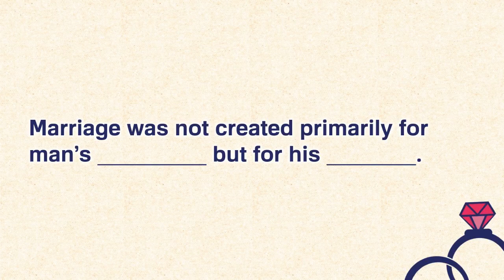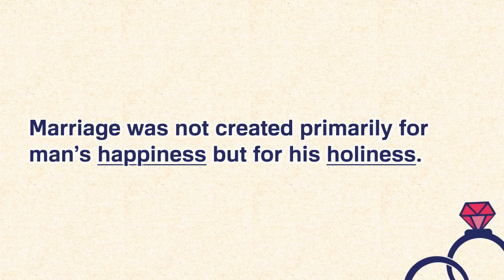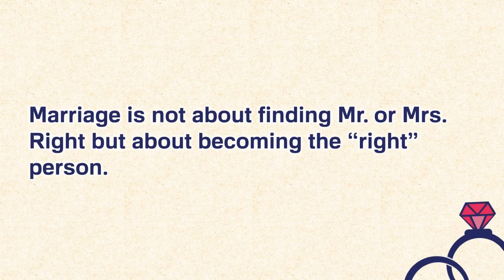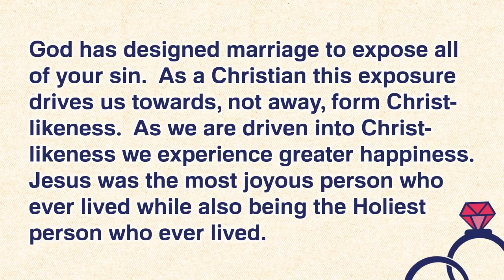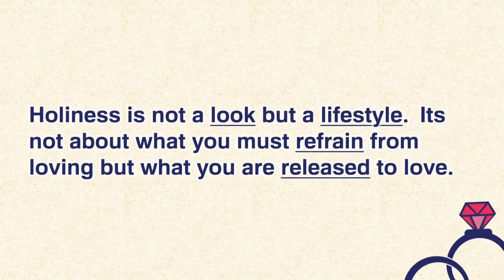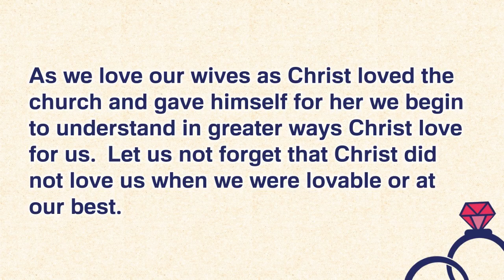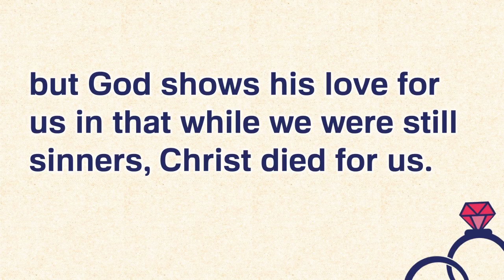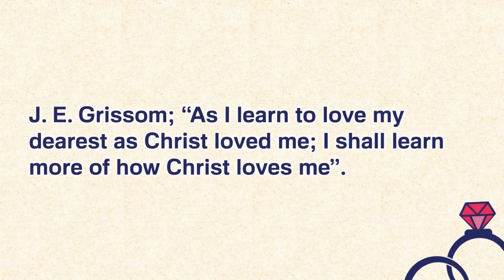The Purpose of Marriage: Session 3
Holiness not Happiness

Recommended Resources

Books
Sacred Marriage
When Sinners Say I Do